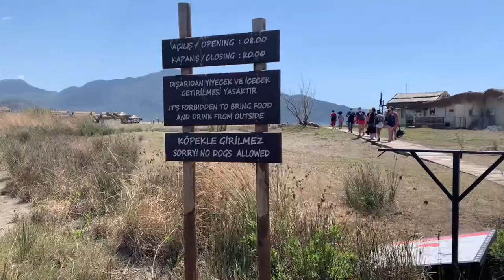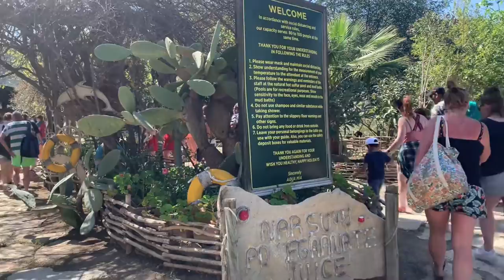Dalyan Rock Tombs, Turtle Beach, Mud bath, Day boat trip from Marmaris 400LR#kaunos#tombstone#dalyan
Từ Marmaris mua tour đi tàu ra đảo tắm biển, ra đảo Rùa đầu to, xem Lăng mộ của vua Kaunos, tắm bùn , khoáng 1 ngày 400Lr tương đương 600.000 vnđ bao gồm ăn trưa. Nếu bạn thích khám phá, thích ồn ào & sôi động thì nên đi tour này nha.